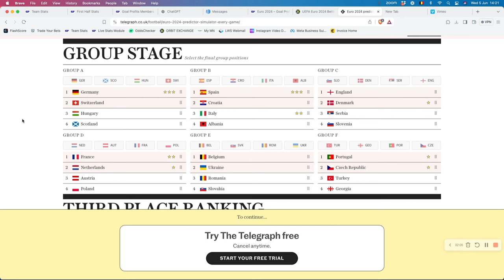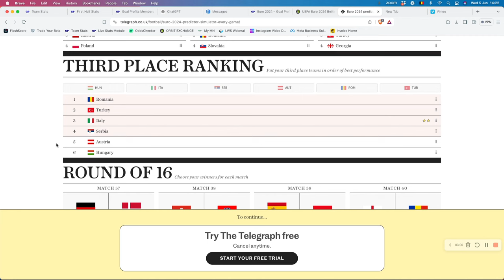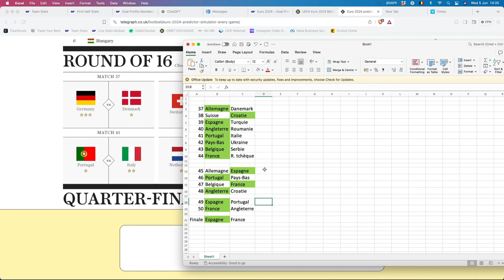Mes prédictions pour l'EURO 2024 !!! [paris sportifs]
CONTACTER PHILIPPE